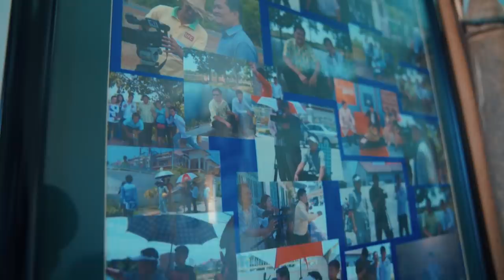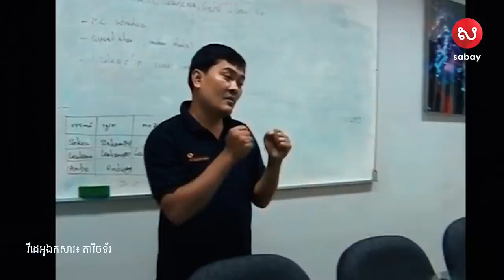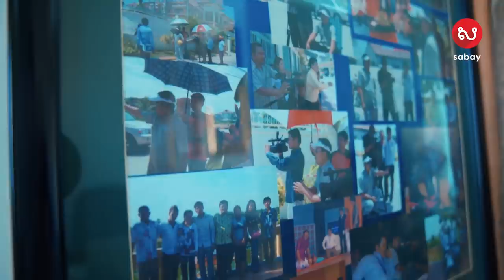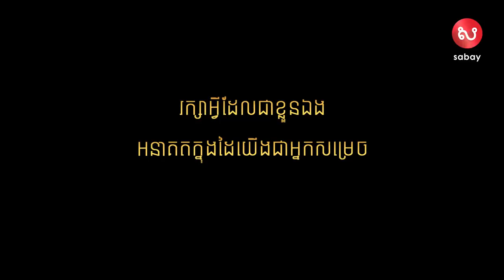សុបិន៖ វីដេអូស្តីពីអាជីព/អ្នករៀបចំដឹកនាំកម្មវិធីកម្សាន្ត​ និងកំប្លែងប្រចាំស្ថានីយ៍ទូរទស្សន៍ CTN